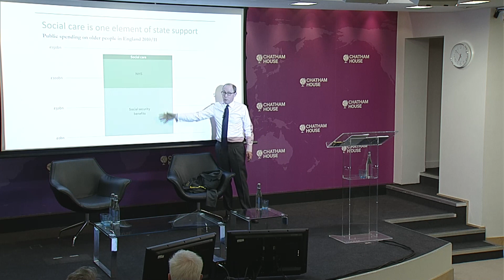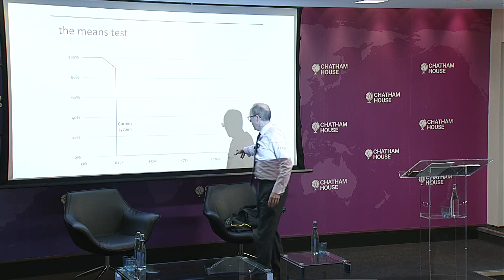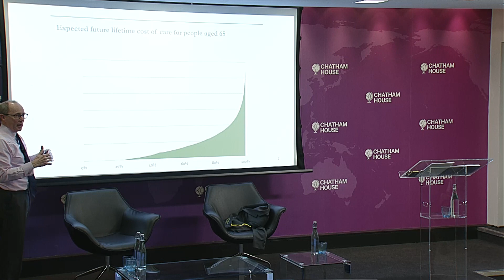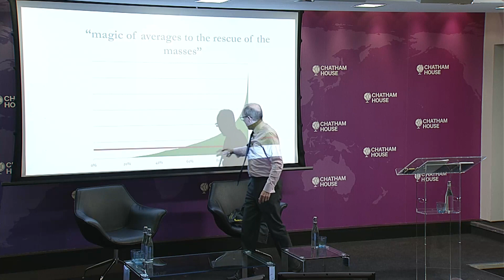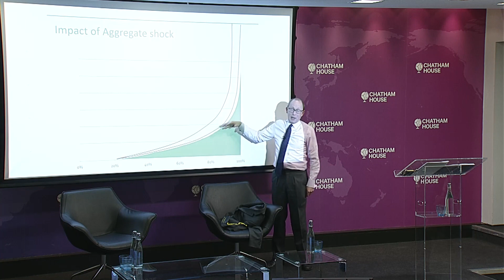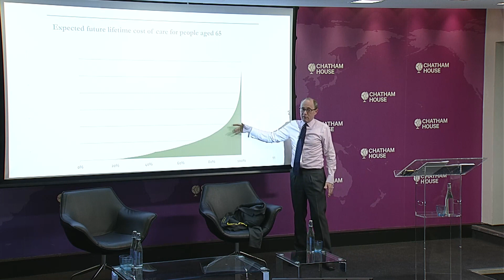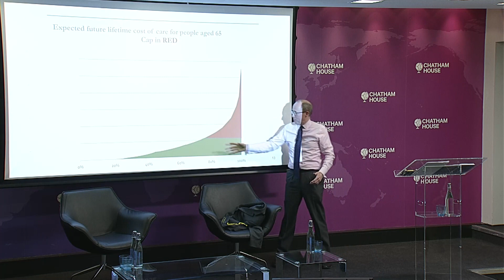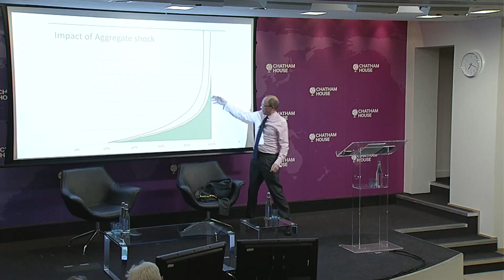"Social care: what has economics got to say?" by Sir Andrew Dilnot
Sir Andrew Dilnot addresses guests at the 70th anniversary of OUBEP, the Oxford University Business Economics Programme, at Chatham House on Thursday 19th January 2023.